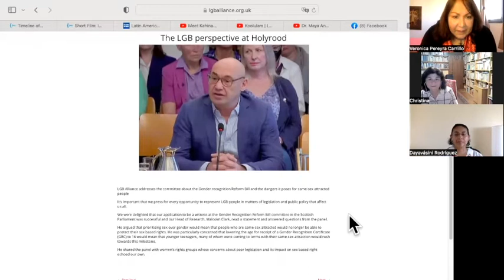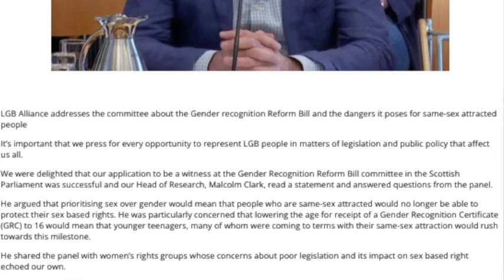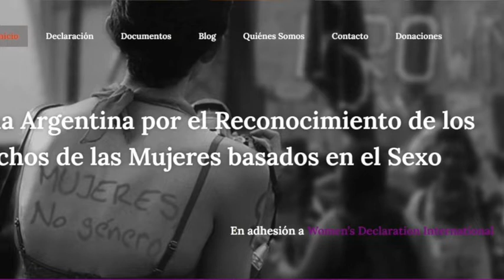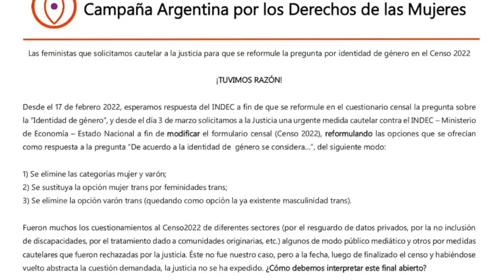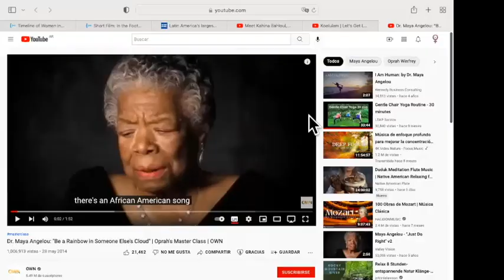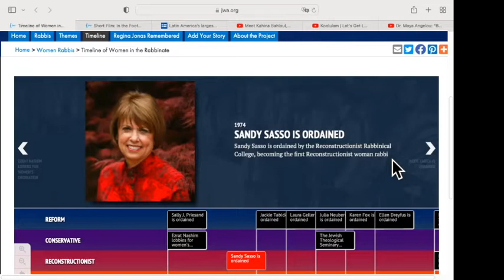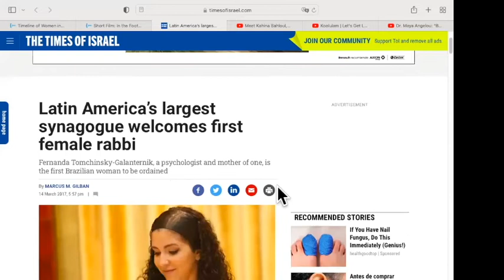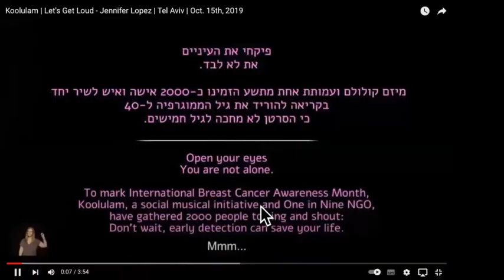LIFE IN VIOLET 28th June 22 WOMEN AND RELIGION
Do religions empower women or oppress them?
What is the place of women in the institutional structure of the major religions?
What image of women do the world's major religions convey?
1.- We reflect on the timeline of the advances of women in Christianism, Judaism and Islam (pioneers and last hallmarks) and
2.- LA VIDA EN VIOLETA organizes a panel to discuss the topic:
DAYAVÁSINI RODRÍGUEZ (Mexico, Buddhist feminist, Ph.D. in Education) and
CRISTINA MOREIRA (Spain, Woman Priest, Roman Catholic Church).
Coordination: VERÓNICA PEREYRA CARRILLO